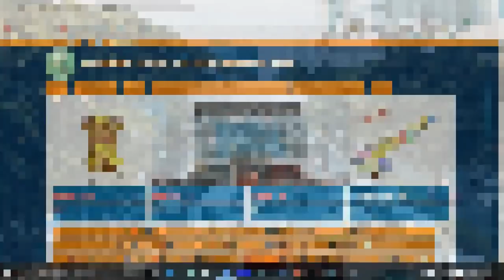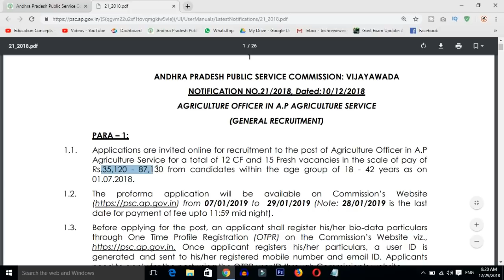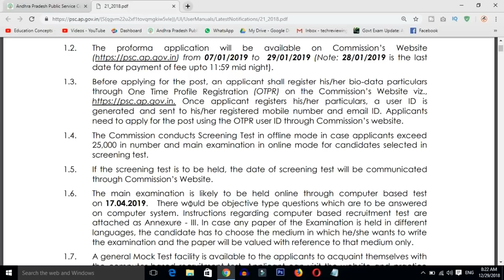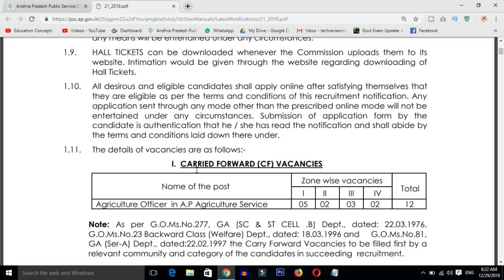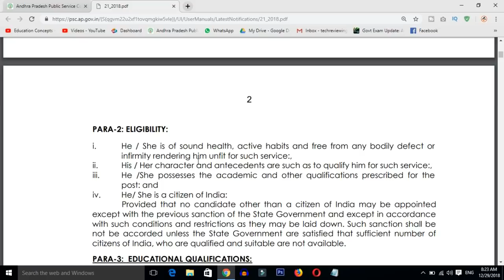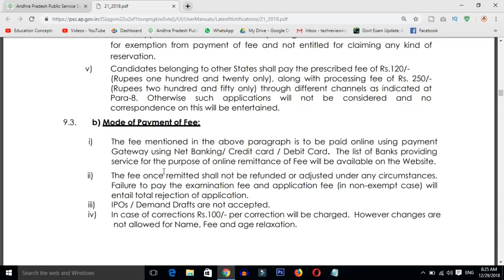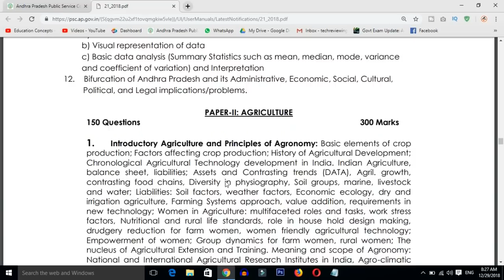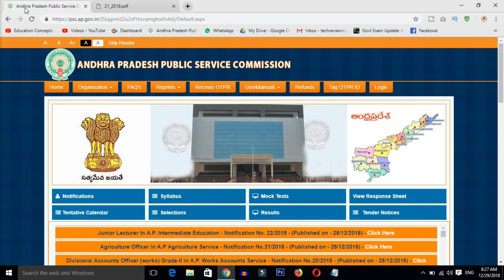ANDHRA PRADESH AGRICULTURE OFFICER POSTS NOTIFICATION DETAILS || LATEST APPSC NOTIFICATIONS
In this video i am tell you the andhra pradesh agriculture officer posts notification details after watching this video you will know the clear details of andhra pradesh agriculture officer posts notification details and appsc latest notifications updates

Copyrights Info ©